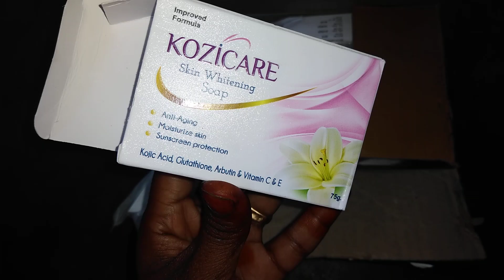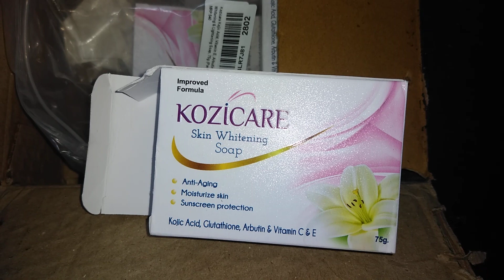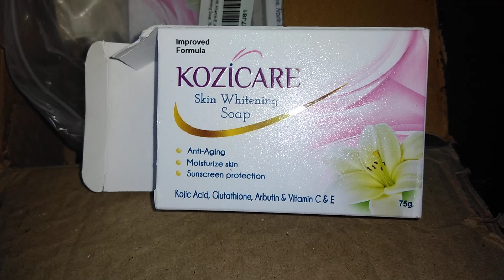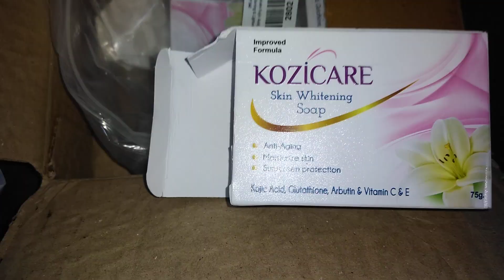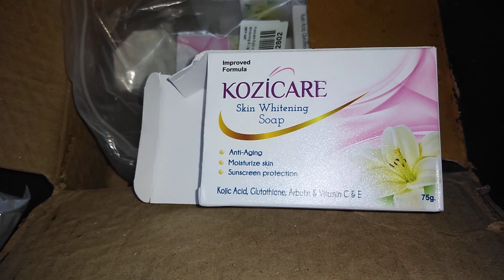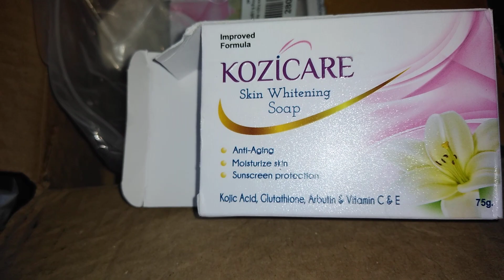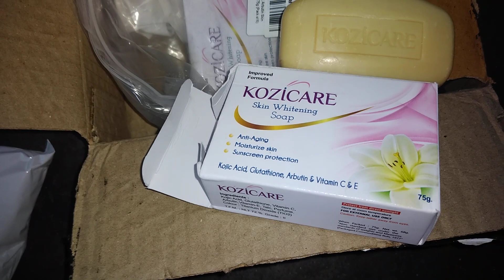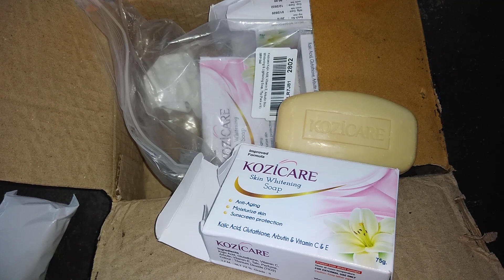ஒரே நாளில் முகம் வெள்ளையாக இந்த சோப்பு போதும் /Kozicare Soap review in Tamil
This video about kozicare soap.. uses and side effects